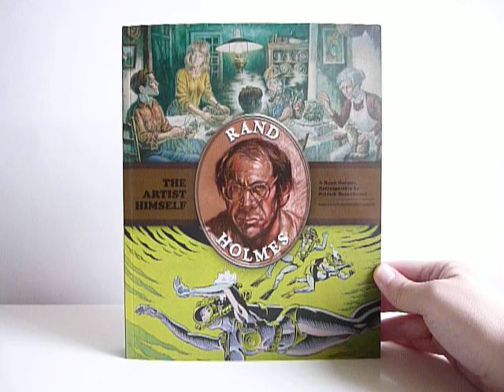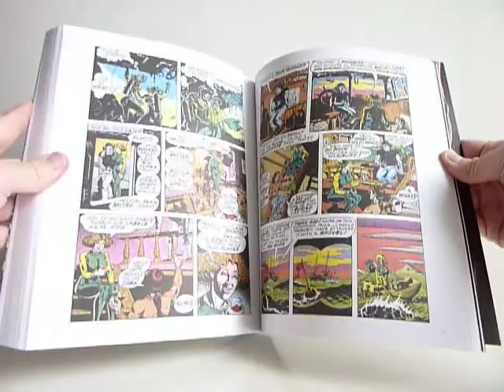The Artist Himself: A Rand Holmes Retrospective by Patrick Rosenkranz - video preview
The Artist Himself: A Rand Holmes Retrospective
by Patrick Rosenkranz

328-page full-color 8" x 10" softcover • $39.99
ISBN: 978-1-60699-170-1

Rand Holmes was Canada's most revolutionary artist in his heyday, the star cartoonist at the Georgia Straight newspaper in British Columbia during the 1970s. His hippie hero, Harold Hedd, became the spokesman of the emerging counterculture as he avoided work, explored free love, and flouted drug laws. The Adventures of Harold Hedd  spread across the globe in the wave of underground comix and newspapers of the era and Holmes became famous — or at least notorious. While his comic character was bold and blatant, the artist was shy and quiet, well on his way to becoming a complete hermit.

This book is an intimate and expansive account of a very private man who expressed his deepest feelings in the then disreputable medium of comix. "He didn't talk much but he sure wrote a lot," avowed his widow Martha. This biography/retrospective includes generous selections from his private journals and correspondence, family photo albums, sketchbooks, and personal anecdotes from his friends and colleagues. His artistic history began haltingly on the lonely windswept plateau of Edmonton, flourished in Vancouver and San Francisco, and concluded peacefully on Lasqueti Island, a remote backwater in the Straits of Georgia where he lived out his dreams of pioneering and homesteading.

Holmes' life story is richly illustrated with drawings, comic strips, watercolors, and paintings that span his whole career, from the hot rod cartoons he drew as a teenager, dozens of covers for the Georgia Straight, pornographic cartoons for the sex tabloid Vancouver Star, to complete comic stories from Slow Death Funnies, Dope Comix, All Canadian Beaver, Death Rattle, Grateful Dead Comix, and many more. The full-length Harold Hedd comic novels, Wings Over Tijuana and Hitler's Cocaine are reprinted in their entirety together for the first time. This unique collection of art documents a lifetime of work by one of the most talented artists of his generation.

Holmes died in March 2002 from Hodgkin's lymphoma, and his ashes are buried next to the Art Centre he helped build on Lasqueti Island. A retrospective exhibition of his original work was held five years later at the community hall.

Author Patrick Rosenkranz met Holmes in his salad days and remained in touch throughout his life. The Holmes family gave him complete access to their art collection and personal files, and encouraged him to tell the whole truth about Rand Holmes' life and work.